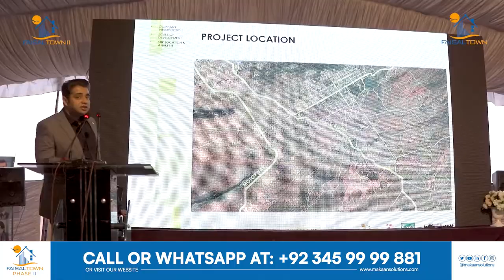Chairman Faisal Town Ch. Abdul Majeed visited Faisal Town Phase II | Future Planning and Development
In this video, you will witness Chairman Faisal Town Ch. Abdul Majeed visited Faisal Town Phase II | Future Planning and Development

Rizwan Cheema,
CSC,
chakri road,
overseas block,
overseas prime,
overseas prime block,
executive block,
development video,
overseas block1,
400ft road,
overseas central map,
overseas central,
3.5 Marla plot in the capital smart city,
5 marla plot for sale in the capital smart city Islamabad,